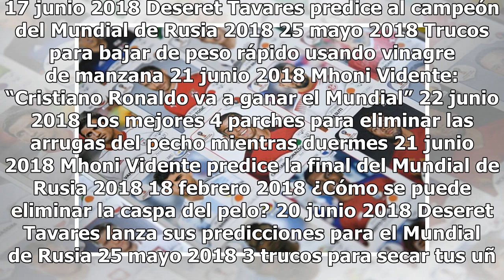Deseret Tavares: Predice deportaciones por fraude en residencias y detalles del Mundial de Rusia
Qué será de tu semana: Horóscopo del 24 al 30 de junio 2018 24 junio 2018 ¿Cómo ver la Copa Mundial Rusia 2018 por Internet? 13 junio 2018 Deseret Tavares: Predice deportaciones por fraude en residencias y detalles... 23 junio 2018 Los 3 productos más recomendados para eliminar los hongos de... 17 j...